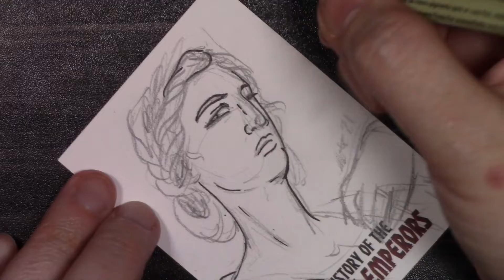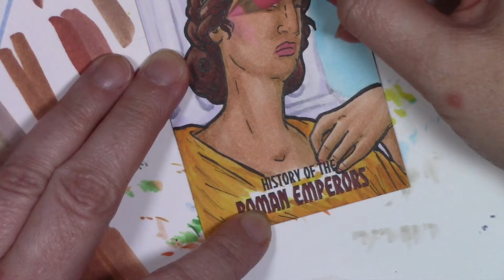Roman Empire Sketch Cards: Ladies' Hair, Late 20s BC - 14 AD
As part of a set of cards based on the history of the Roman Emperors, I decided to go with ladies' hairstyles of that period. I need to start with the caveat that if you do this woman wrong, she will END you. I love her attitude. She's a woman in power (hence the laurels), but the twists and the sort of bobbed loop in the back put her around the late 20s BC to 14 AD. She is loosely based on Livia, wife of Augustus.

These are currently available as part of a special Kickstarter campaign!